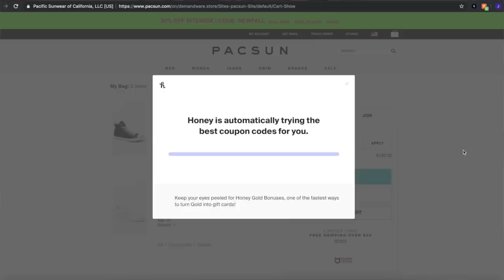ANSWERING QUESTIONS IVE BEEN AVOIDING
Get Honey for FREE and start saving money today ▸
My subscribers have already saved over $32,000 on stores like Vans, Forever21 & Ulta.

instagram: dezmachado / reggietheroach (spam acc)
snap: desiireekay
twitta: desiireekaym
depop: dezmachado2
postmark: dezmachadi
dote: desiree162

CODES FOR $$ OFF:
MUDDYBODY: "DESDAMONA"
VANITY PLANET: "dezim70"

frequently asked questions:
age: 15
birthday: MAY 28, 2004
where i live: california
grade: Sophomore
film & editing: FILM WITH CANON G7X/ CANON EOS 80D